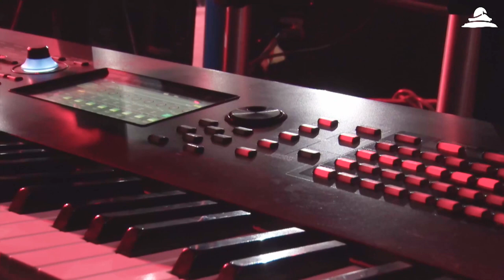Never Lost by TC MUSIC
Experience an atmosphere shift as TC's renders a medley of never lost / champion || worthy